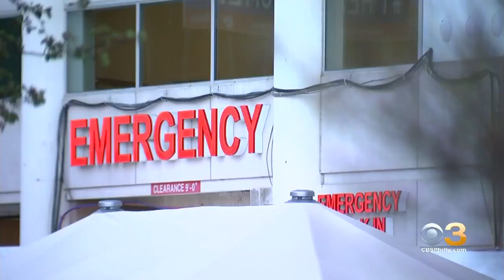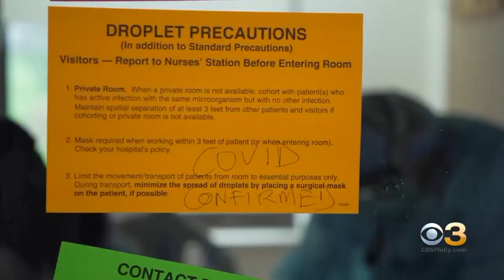Doctor Believes Health Care Workers Will See Effects Of Traumatic Stress Due To Pandemic